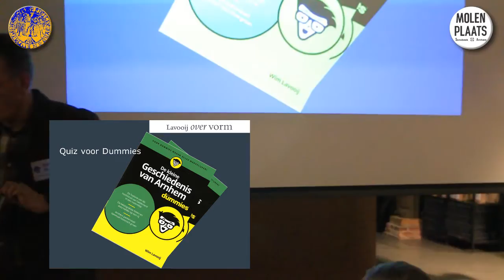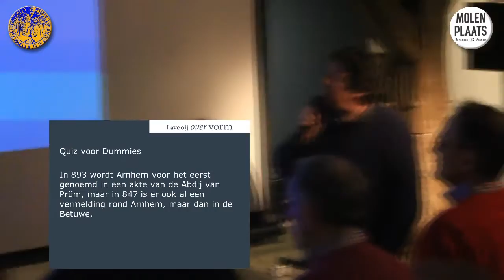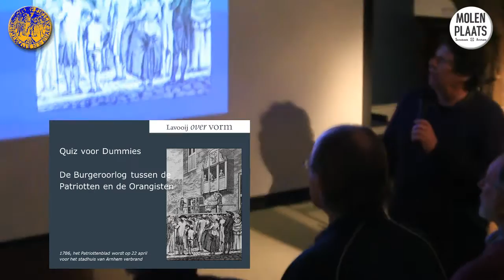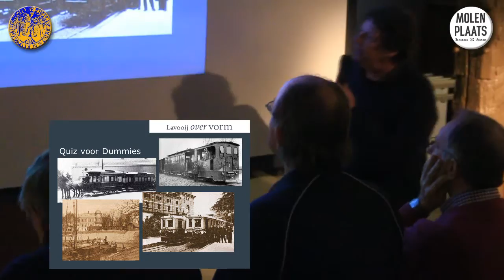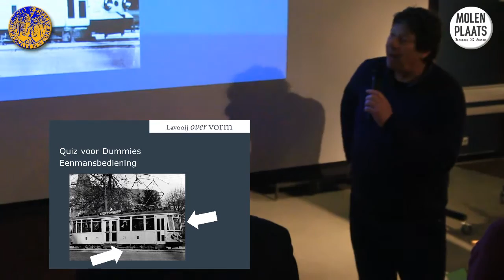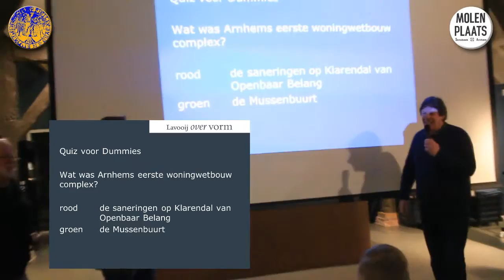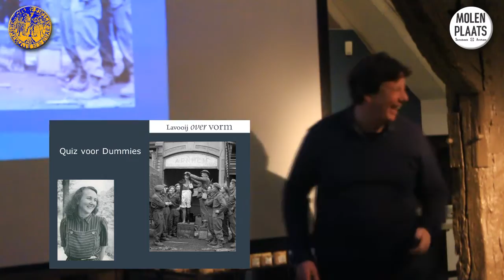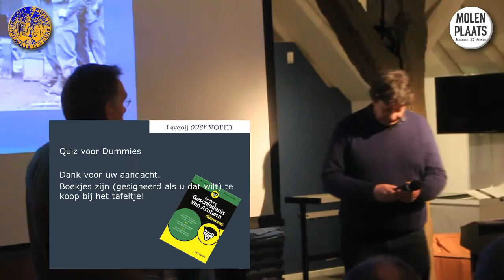HHA170210 De kleine Geschiedenis van Arnhem voor dummies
Stedenbouwkundige Wim Lavooij schreef ‘de kleine geschiedenis van Arnhem voor dummies’. In de Herberg moet blijken of de Arnhemmers hun stad kennen of gewoon dummies zijn. Wim heeft 10 vragen opgesteld  die op twee wijze kunnen worden beantwoord: een groen of een rood antwoord. De enige die negen vragen goed beantwoordt is Janus Raaijmakers, die helaas bij de laatste vraag toch de verkeerde kaart trekt. Niettemin proficiat Janus!